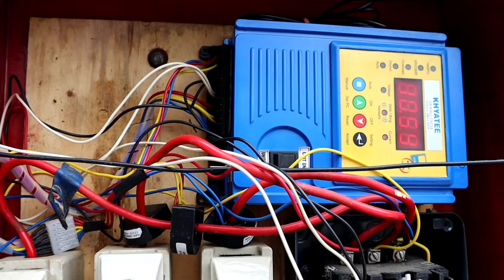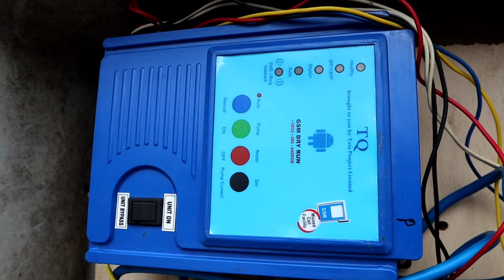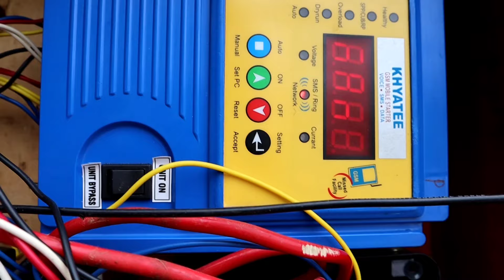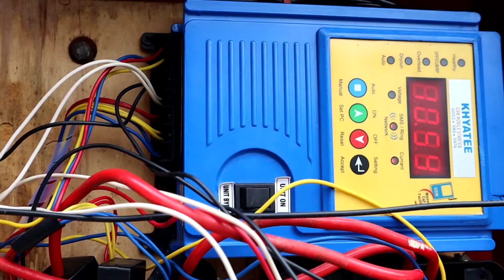పొలాల్లో మోటర్ ఆన్ -అఫ్ చేసే యంత్రం | Tq Mobile Motor Pump Starter | Shiva Agri Clinic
రైతులు పంట పొలాలకు నీరు అందించే సమయంలో ప్రతి సారి స్టార్టర్ బాక్స్ లో ఆన్ ఆఫ్ చేయడం, కరెంటు పోయినప్పుడు ఇబ్బంది పడటం, అలాగే పొలాలు దూరం అయింతే మరొక పెద్ద సమస్య. కానీ ఇప్పుడు TQ మొబైల్ పంప్ స్టార్టర్ ద్వారా దేశంలో ఎక్కడ ఉన్న మొబైల్ ఫోన్ ద్వారా మోటర్ ఆన్ అఫ్ చేసుకొని,అలాగే మరిన్ని కొత్త సదుపాయలు పొందోచ్చు . ఈ TQ మొబైల్ స్టార్టర్ 5సం నుంచి వాడుతున్న నర్సాయిపల్లి గ్రా నాగర్ కర్నూల్ మం జిల్లా రైతు రాజవర్దన్ రెడ్డి అనుభవాలు, అలాగే Tq మొబైల్ స్టార్టర్ రైతులకు అందిస్తున్న శ్రీధర్ గారు సమాచారం తెలిపారు.

TQ మైబైల్ స్టార్టర్ కొసం : 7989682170

Contact Shiva Agri Clinic® -
Mail :

Title : పొలాల్లో మోటర్ ఆన్ -అఫ్ చేసే యంత్రం | Tq Mobile Motor Pump Starter | Shiva Agri Clinic